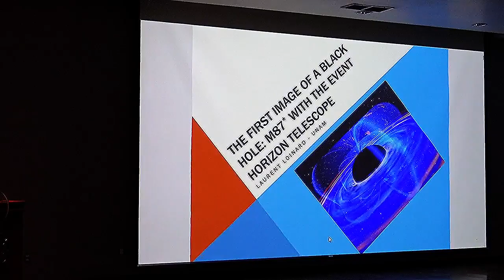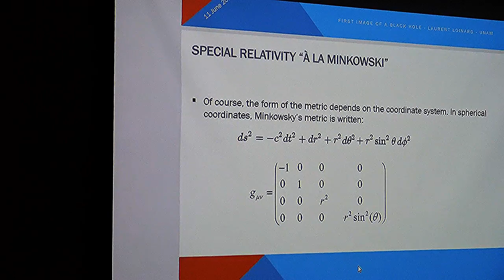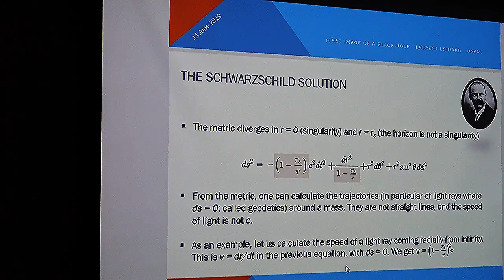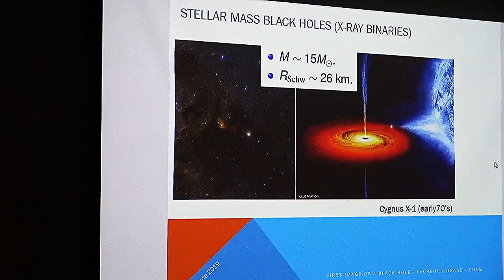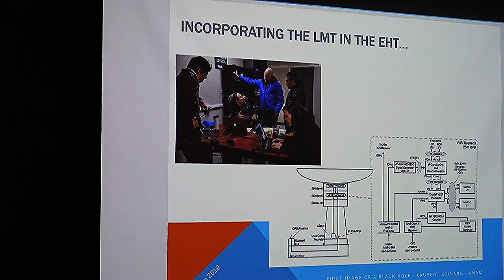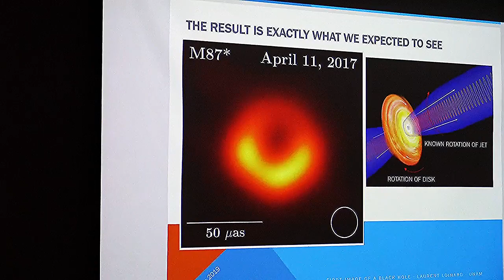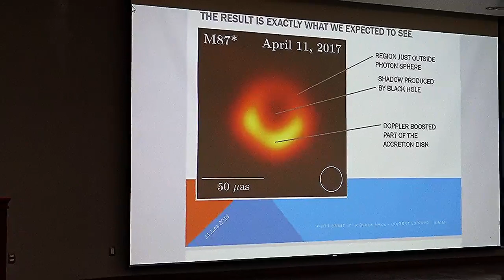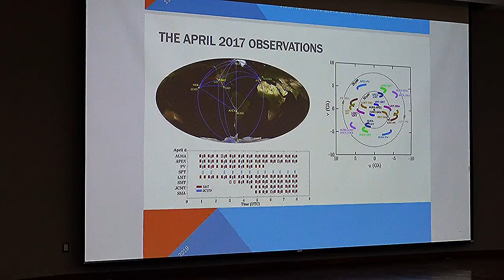COLOQUIO: First Image of a Black Hole: M87, Dr. Laurent Loinard, UNAM.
COLOQUIO CINVESTAV
Tema: "The First image of a Black Hole: M87".
Ponente: Dr. Laurent Loinard, UNAM.
Lugar y Fecha: Auditorio Dr. Arturo Rosenblueth, 11 de junio, 12 Hrs.

Producción: José U. Cruz Cedillo, CINVESTAV, Depto. de Computación.